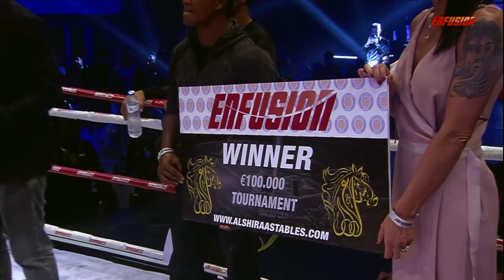Enfusion/Silvertooth.promotions presents:The Road to Bain Mathieu trailer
The Road to Enfusion/Bain Mathieu. coming soon!!!16th march.15th June.28 September.23rd November

edited/music by FSG ENTERTAINMENT INC. (Q.Cruz)